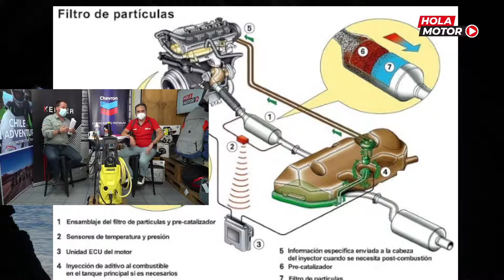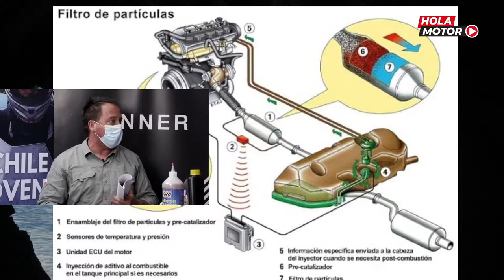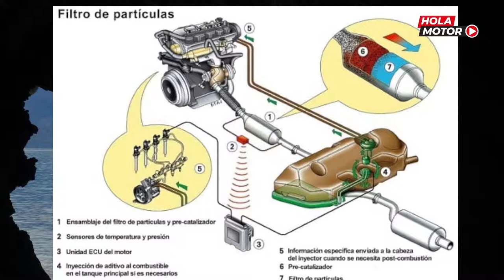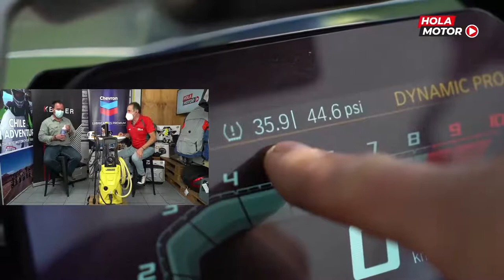Hola Motor: Honda Civic 2022 en Chile / Changan Alsvin / Dakar 2022 y Pablo Quintanilla